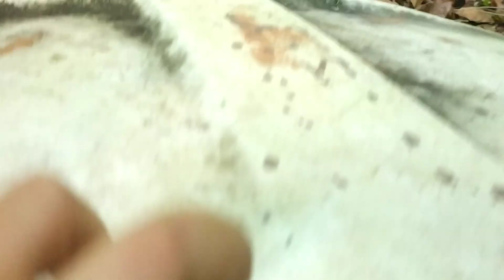VLOG NA CASA DA MAMÃE. ELA FEZ TUDO NO FOGÃO DE LENHA, macarrão, arroz, molho lambão, pirão e frango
salve família! sejam bem vindos ao nosso canal. hoje vim na casa da mamãe para gravarmos juntos. foi tudo de bom e agora vou deixar vcs assistir o vídeo. que Deus abençoe vcs sempre.